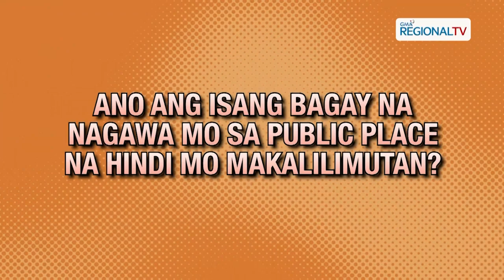One North Central Luzon: Ano ang isang bagay na nagawa mo sa public place na hindi mo makalilimutan?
Ano ang isang bagay na nagawa mo sa public place na hindi mo makakalimutan at bakit?